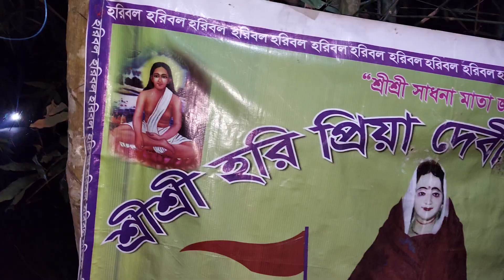59 Barite Probesher Prodhan Gate | Sadhona Mayer Bari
Also like this video and share your Facebook. Thanks
⚠️Notice
এই ভিডিও টি Download করে ফেসবুক ও ইউটিউবে আপলোড করবেন না। কোথায়ও আপলোড করলে "Matua Bangla Entertainment ltd" থেকে কপিরাইট  স্ট্রাইক/ক্লেম দেওয়া হবে।
⭐ Video Info:
Subject: Harichad Temple Opening Ceremony
Location: Vennabari, Gopalganj, Bangladesh
Channel: Matua Bangla